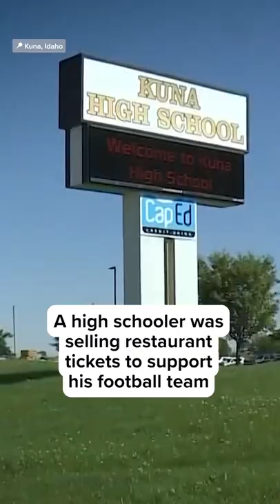Idaho football Player Pays It Forward To Neighbor In Need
This high school football player in Idaho paid it forward to a neighbor in need.